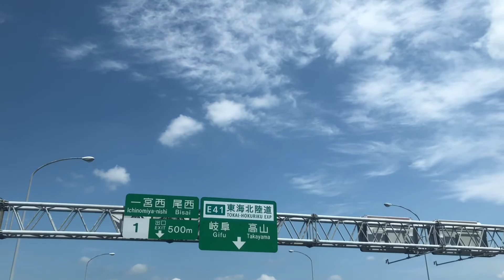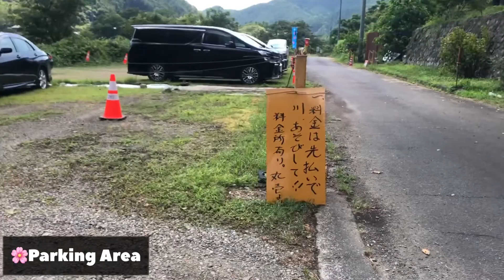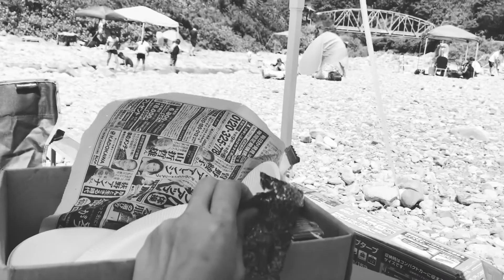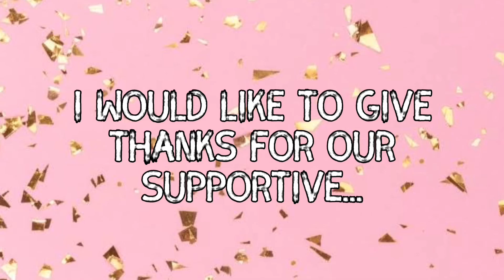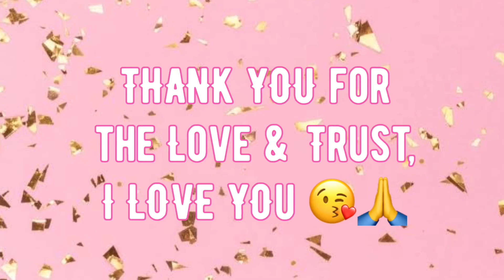Summer in JAFUN || Hidden Paradise || Documentary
Location:
 Mino Kambora Gifu
Parking: ¥1,000 → 460pesos to 500pesos
                                  Depends on rate
Toilet: 1 Public toilet
 Cattage: None ,Pero yung view perfect na
perfect

Mega shoutout po Sa mga kaibigan naten jan at pamilya ko na nanunuod ,Hndi ko po ginawa to para magpasikat o ano paman .Gusto ko lang ienjoy ang Oras ko kasama ang pamilya ,coworker at mga kaibigan ko,
     Sobrang ganda ng tanawin at napakalinis ng Tubig , Enjoy MUCH  ❤️ ❤️ ❤️ Medyo malakas lang ang hangin pero Carry lang  ,Pasensia na po at hndi ko sila maipakita sainyo Kasi mga mahiyain ang mga kaibigan ko at ayaw ng Publicity

sapa,
japan summer,
japan river,
mino gifu,
Relaxing Place
love Nature
hidden paradise